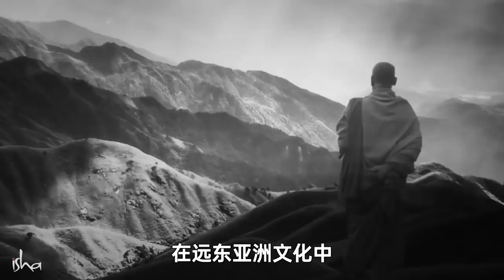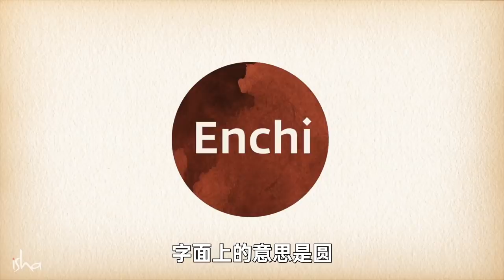这个能量能够打通你的潜能 | Sadhguru 萨古鲁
萨古鲁谈论Ojas — 一种非物质能量，它可以润滑我们的生命，让生命的旅程变得毫不费力。